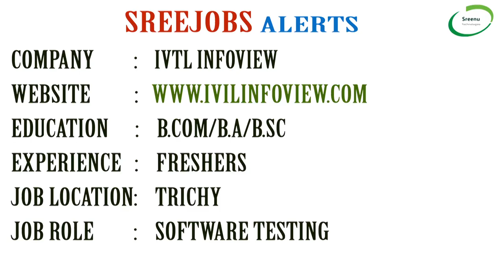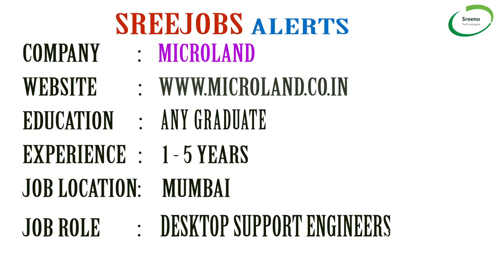Today (25-5-2018)Sree JOBS Alerts|| Jobs for Experienced and Freshers..